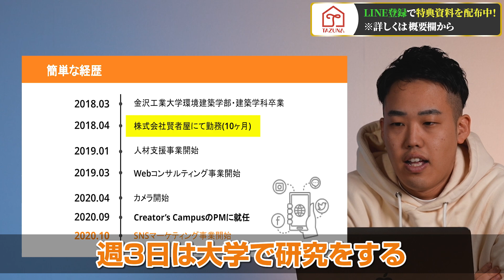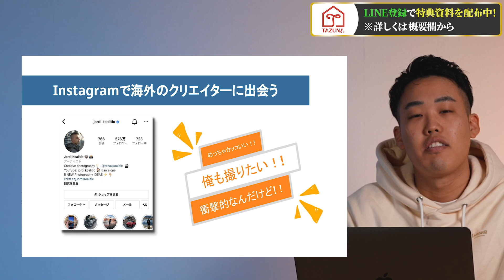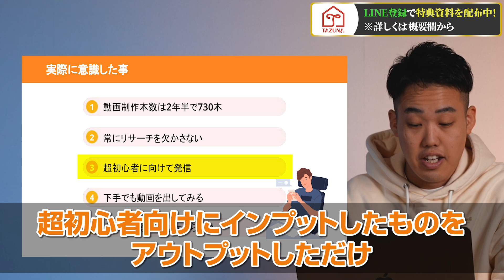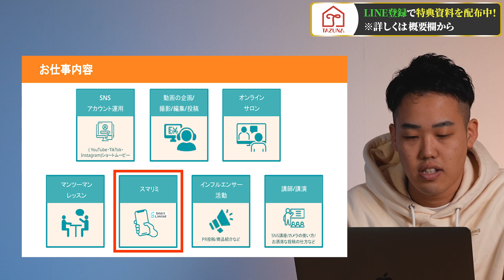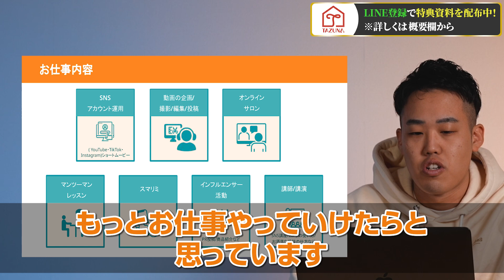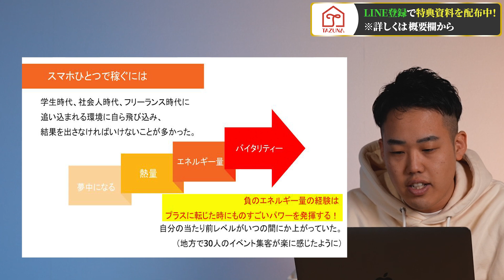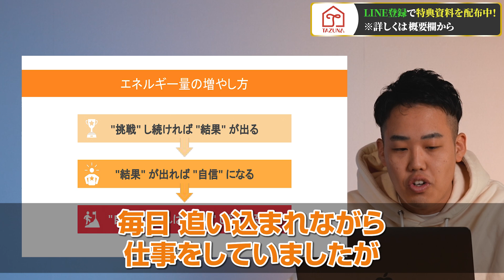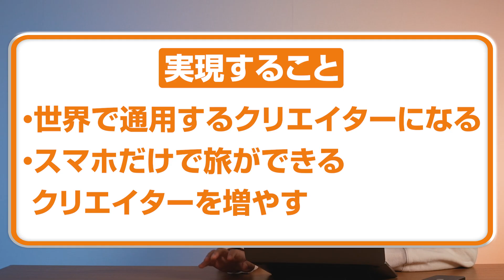27歳、たけちの本気の想い「スマホひとつで写真・動画を素敵に！」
✅素人がスマホ1つで3ヶ月後に50万円稼いだロードマップ
✅スマホだけでおしゃれな動画を編集する6STEP
✅1日で変わる！スマホでおしゃれな動画を撮るポイント7選
✅サロンメンバー100人越え『TAZUNA』の詳細

SNS限定の写真や動画も公開してます！

✅ たけちのプロフィール
1996年生まれ 金沢市出身
新卒で人材系ベンチャー企業に入社。その後1年で独立して就活生と企業をマッチングする人材事業を展開。2020年4月コロナをきっかけにイベントができなくなり写真・映像を始める。

SNSで写真や動画の撮り方を発信し2年でTikTok60万人、Instagram10万人を突破。
現在はスマホ一つで動画・写真を素敵にできるサロン「TAZUNA」の運営も実施。

▼月額2,980円スマホ一つでおしゃれな写真と動画が撮れるようになるオンラインサロン(120人突破！)

▼月額8,000円スマホで自分らしい生き方を叶えるためのオンラインスクール(400人突破！)